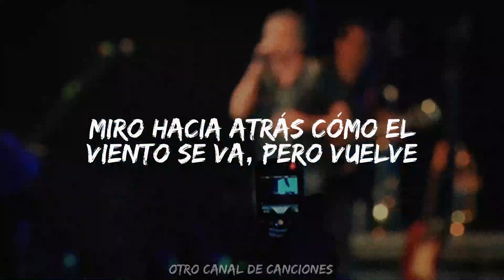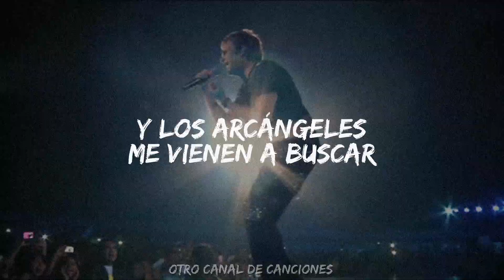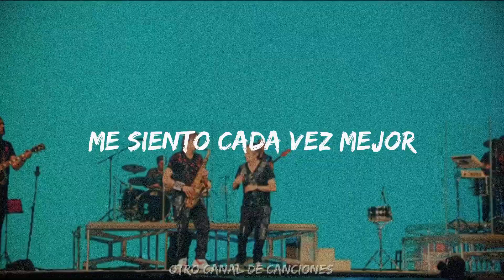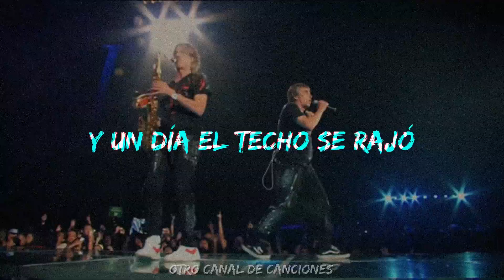Los Auténticos Decadentes - El Pájaro Vio El Cielo y Se Voló [Letra]